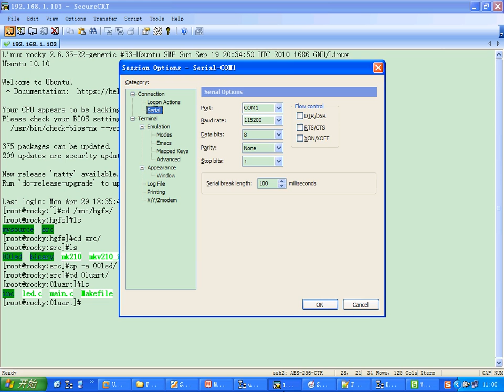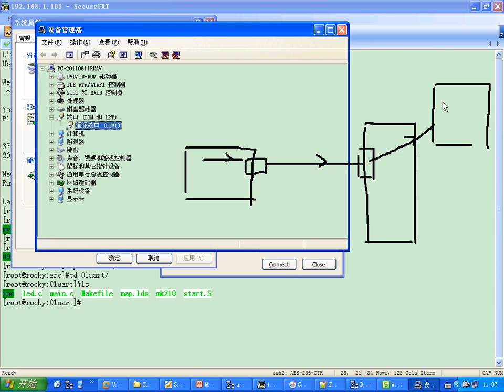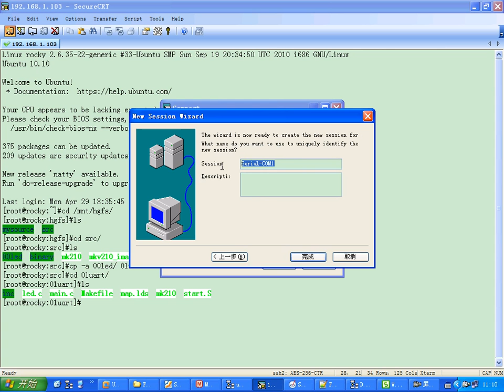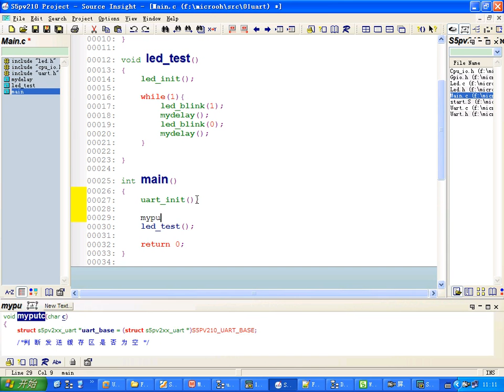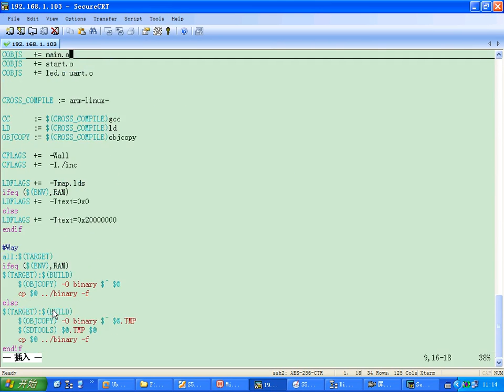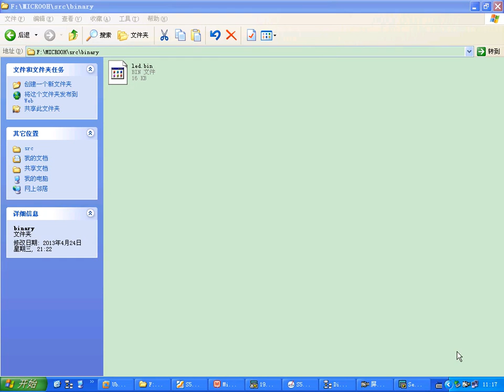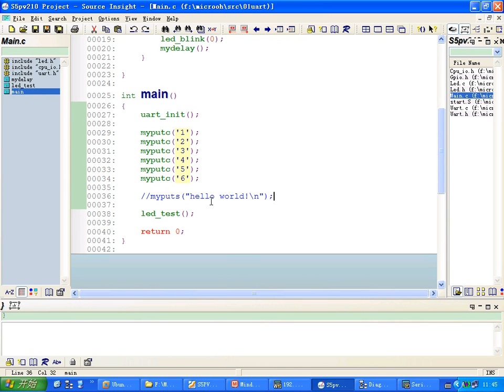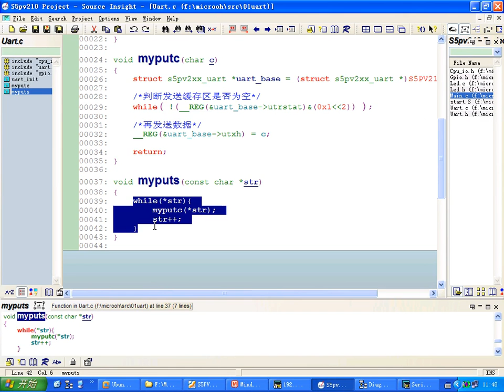24 通过串口发送一个字符录像4